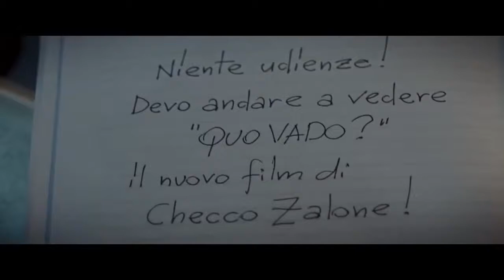Quo vado, di Gennaro Nunziante (Italia 2016) teaser italia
Checco è un impiegato fisso che lavora presso l'ufficio provinciale Caccia e pesca. Tutto va bene finché lo Stato non decide di abolire le province, cosí il suo status di single lo rende idoneo alla richiesta volontaria di dimissioni, ma lui non accetta e viene trasferito d'ufficio in Norvegia (la scheda la trovi su